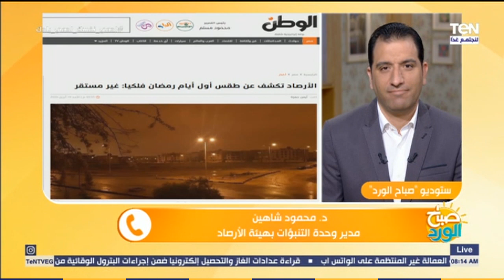صباح الورد - طقس أول يوم رمضان.. رياح خماسين وأتربة وارتفاع بدرجات الحرارة "وهذه نصيحة الأرصاد"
صباح_الورد - أوضح الدكتور محمود شاهين، مدير مركز التحاليل والتنبؤات بالهيئة العامة للأرصاد الجوية، عبر مداخلة هاتفية ببرنامج صباح الورد تفاصيل طقس اول يوم في رمضان